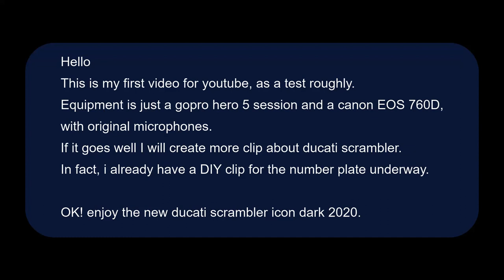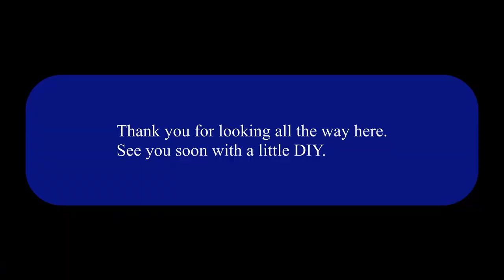Pick up my new Ducati Scrambler Icon Dark 2020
Just for fun. Gets my new ducati scrambler from shop. First drive from shop to home. I'm sooo happy. Sorry for the poor quality of sound and image and zoom sound from my Canon camera.